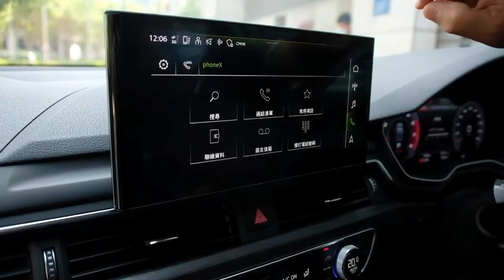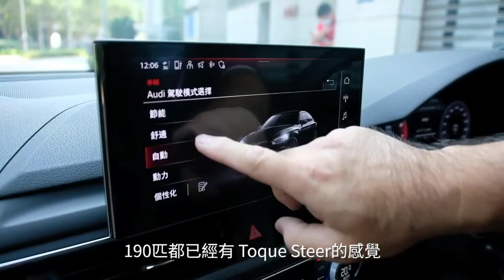【今期最雄】Ep.10：輕混燃Mild-Hybrid有咩好？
今集主持陳偉雄想講下今期歐洲車非常流行的Mild-Hybrid輕混燃系統，究竟有咩好處？佢今次找來一部新改良版 奧迪 A5Sportback，配備12V Mild-Hybrid系統，一齊睇下呢部車特別之處。
👍立即讚好
👉記得追蹤